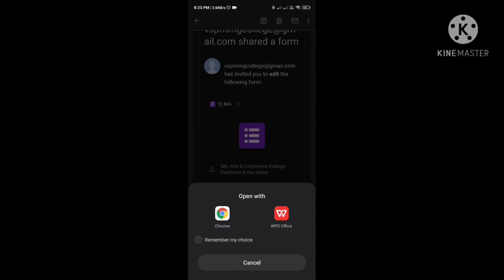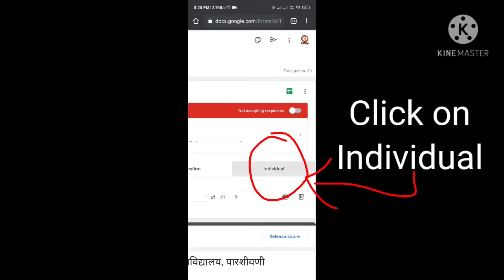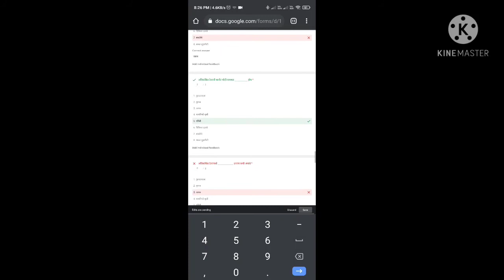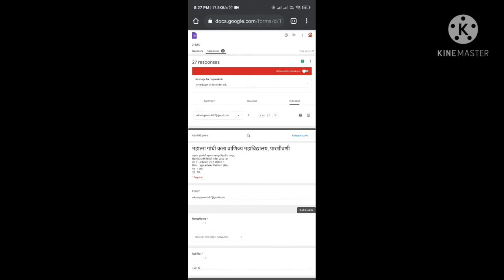How to check answer in Google forms